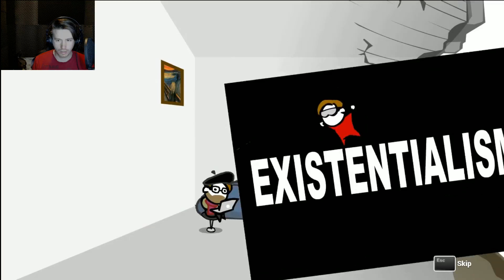Games are totally art! | No Time To Explain | Part 4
We get a lot of good reasons why games are art.